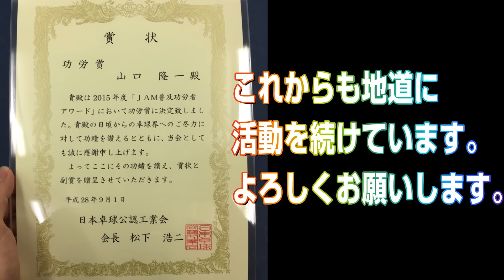JAM普及功労者アワードで功労賞を受賞＆講習会500か所突破記念！【卓球知恵袋】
WRMのぐっちぃです。
私自身、たいした実績もない選手なんですが、
あの松下浩二さんから功績を授与してもらいました！
長年卓球界のコツコツ積み重ねた活動をこんな大きな形で評価して頂き、本当にありがとうございます。
これからも継続して活動を積み重ねていきます。